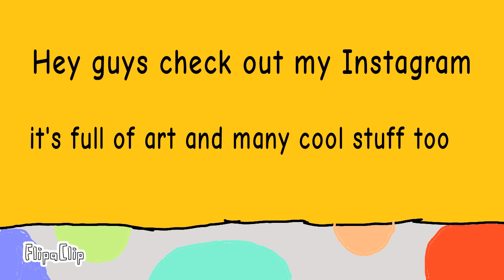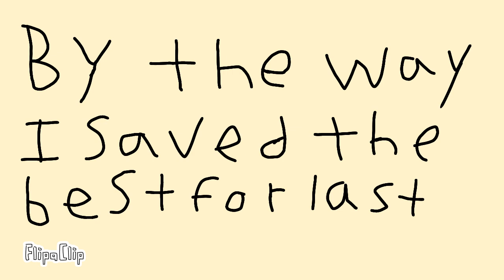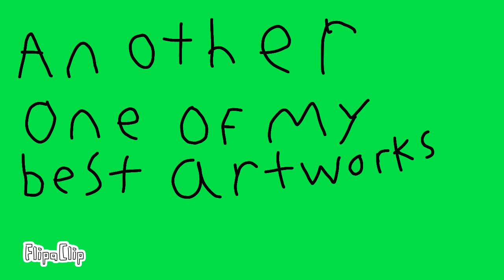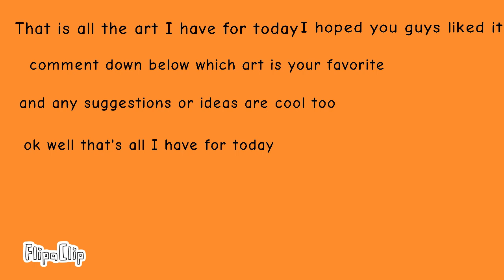Art showcase(animated)🌠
hey guys finnaly tried flipaclip and made this nice video for you guys to watch I hope you guys like it also im showcasing my art too this is very fun as well i think I have a few extras I didn't share but I'll share them in next time in the art showcase I make anyways I hope you guys check out my Instagram called Linky_the_Hobbyist its on my about me page and be sure to reach out to me if you ever wanna make art with me I'm better at doing art then animating. anyways thank for watching today's video sit back and relax while I play Roblox UwU